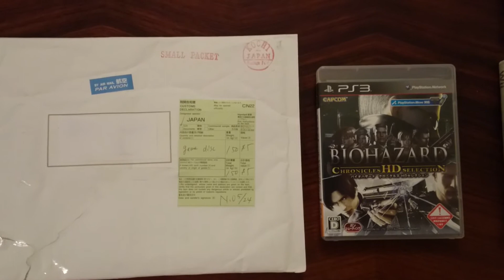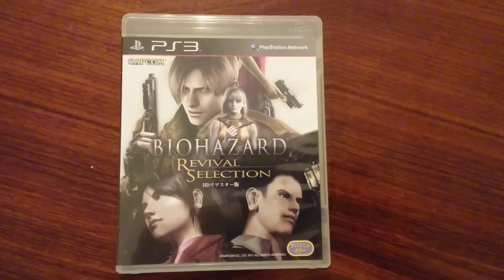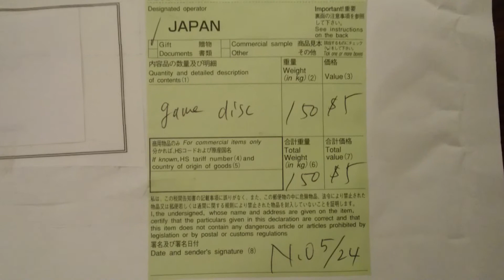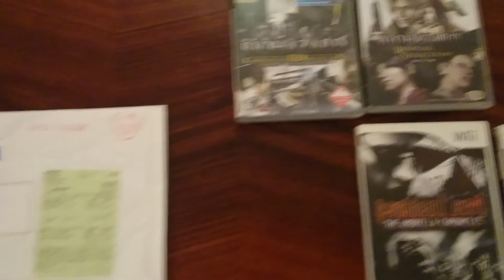Ένα πακέτο από την Ιαπωνία.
Biohazard Chronicles HD Selection.